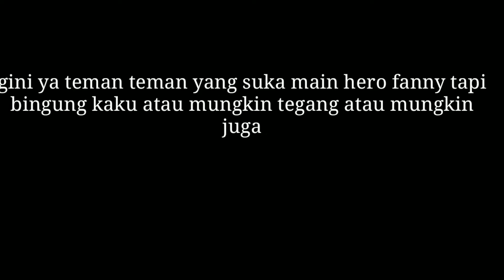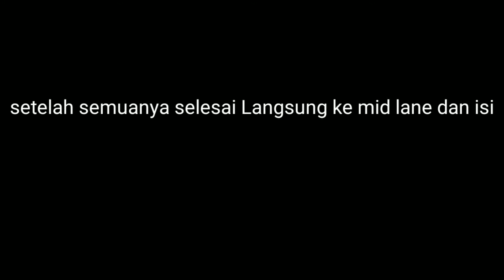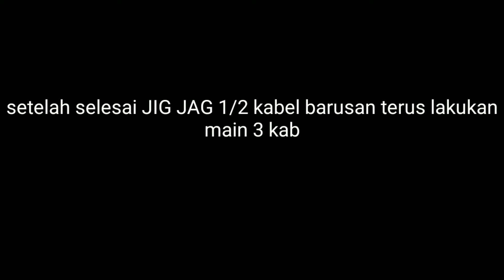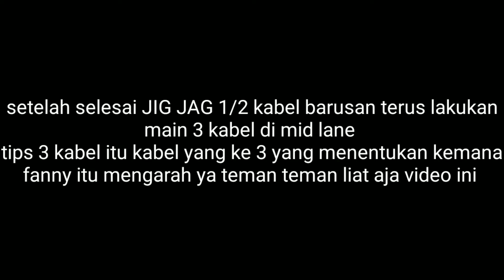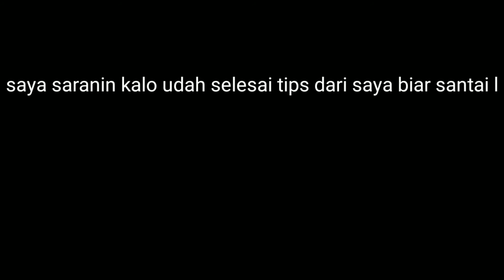TUTORIAL HERO FANNY BUAT PEMULA CARA AGAR TIDAK KAKU TANGANYA DAN TIDAK GEROGI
Sebelumnya makasih yang udah subscribe support chenel ini ya teman teman , saya kasih tau cara tips sebelum bermain rank push rank main hero Fanny semoga bermanfaat dan lancar nanti buat bermain Fanny nya, semangat yang lagi berjuang belajar Fanny .. terima kasih